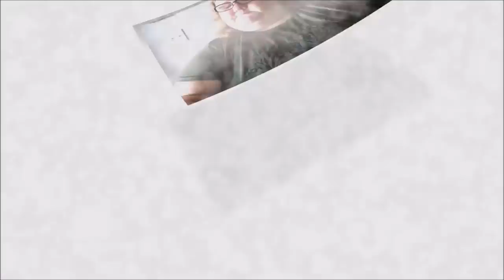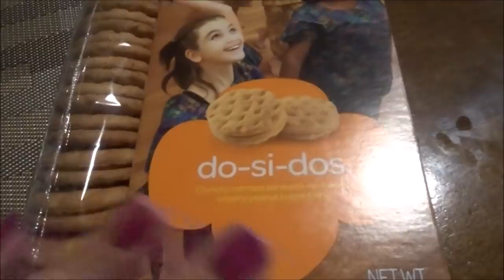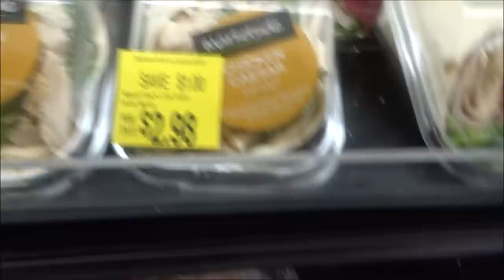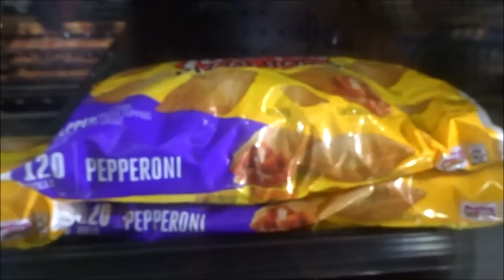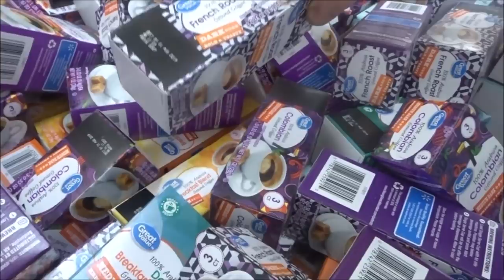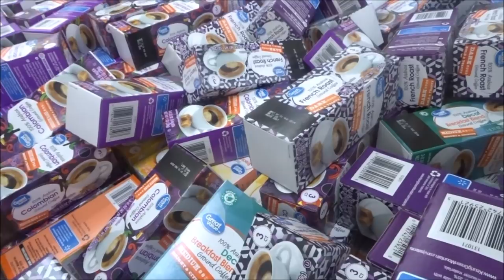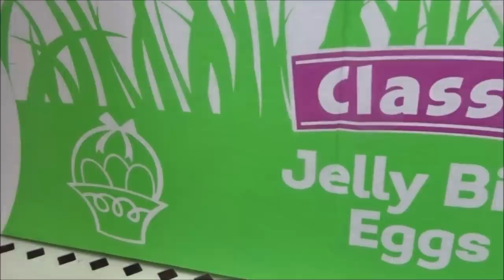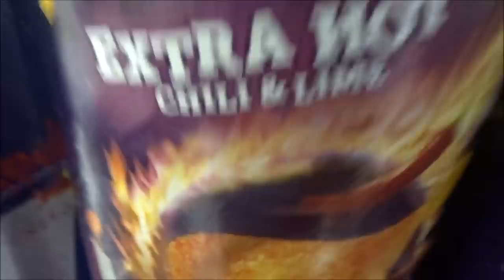WHAT I ATE TODAY AND A WALMART HAUL